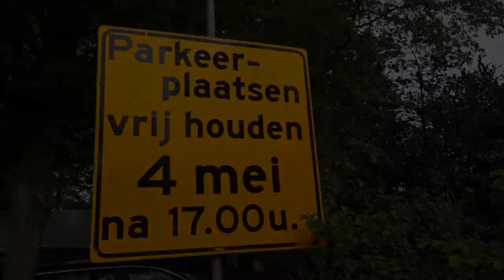71e Dodenherdenking Waalre 2015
Het bestuur van de Stichting Herdenking Brabants Gesneuvelden is er ook dit jaar weer in geslaagd om een stijlvolle en waardige herdenking van de Brabantse Gesneuvelden neer te zetten.